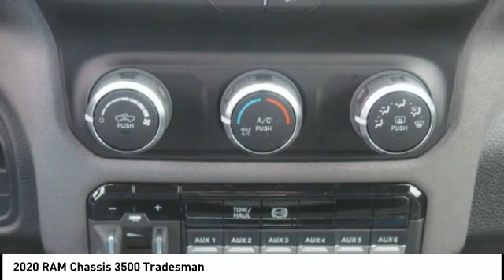2020 RAM Chassis 3500 Winston-Salem NC T2996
2020 RAM Chassis 3500 Tradesman

Thank you for viewing this brand new 2020 Ram 3500 Chassis Cab Tradesman 2WD Crew Cab 60 CA 172.4 WB offered in Granite Crystal Metallic Clearcoat with the Diesel Gray/Black interior! This 3500 Chassis Cab comes well-equipped with the following options: Daytime Running Lights, Bluetooth, Keyless Entry, Keyless Start, Trailer Brake Controller, Locking/Limited Slip Differential, 3.73 Axle Ratio, Dual Rear Wheels, Intercooled Turbo Diesel I-6 6.7 L/408 Engine, 6-Speed Automatic w/OD Transmission and much more! This is the perfect heavy-duty platform for a Western Hauler Body, Flatbed Dump Body, Sleeper Hauler Body, or Gooseneck Service Body. Whether you are an Electrician, Plumber, HVAC Technician, Voice/Data Technician, Landscaper, Farmer, or Expeditor-Hotshot Trucker Hauler, North Point will work closely with you in designing the best turn-key truck solution to meet your business requirements while being ever mindful of your hard-earned bottom line. We maintain strong relationships with vendors who can add beds, bodies, graphic wraps, LED lighting, hydraulic lifts, hitches, HVAC, refrigeration, racks, shelving and custom engineered products. And the North Point Commercial Sales Team will take care of everything for you so you can stay focused on your business. North Point believes you deserve an exceptional Ram 3500 Chassis Cab purchase experience! Get it from a dealer who truly cares by visiting North Point Chrysler Dodge Fiat Jeep Ram at 7726 North Point BLVD, Winston-Salem, NC 27106. The Showroom Hours are 9am-7pm Monday-Friday, 9am-6pm Saturdays, and Closed Sundays.